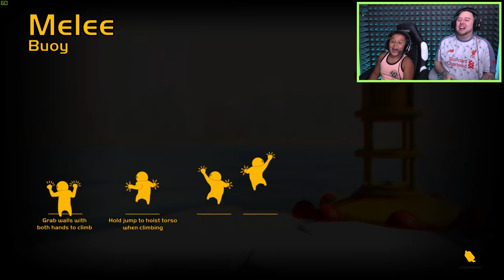GANG BEASTS ONLINE | Gang Beast Gameplay PART 16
In this episode of gang beasts we check out the awesome new update with loads of new modes to play, now lets play gang beats online!?!?!?

THIS IS A KID FRIENDLY AND FAMILY FRIENDLY GAME WITH NO SWEARING!!!

RECORDING SETUP!

►WHAT I USE TO RECORD:: Elgato pro, canon fx400, aorus x7 dt v8, canon 70d, allen and health mixer board, sennheiser shotgun mic 416, led lights, sennheiser avx mke2, ipad, ps4 pro, xbox one pro, philips fidelio x1, sony mdr 1a, pc

ABOUT SUPER GAMING FAMILY!

Super gaming family also known as SGF is a family friendly channel for all ages with no swearing in our videos, we have 4 members of this family channel, Daddy known as MR LT, Mommy known as Crazy Daisy, our son who is Mini Me and our little girl who is the little princess Lil Miss Crazy, we do family vlogs, family challenges and play loads of awesome video games together, so come check our family channel out and have fun with us. Thanks for all the support and nice comments.